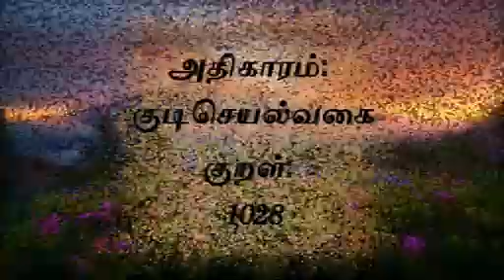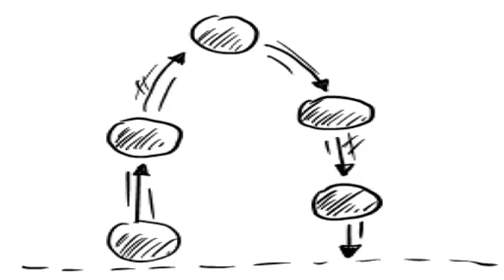குறள் எண்- 1028, அதிகாரம்- குடிசெயல்வகை: "திருக்குறளோடு நாம்"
குடிசெய்வார்க் கில்லை பருவம் மடிசெய்து
மானங் கருதக் கெடும்.